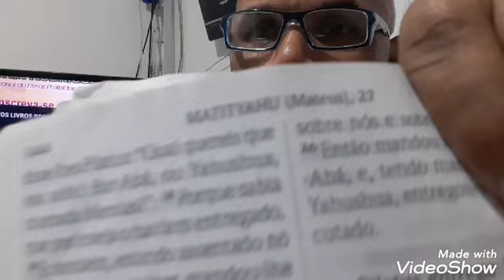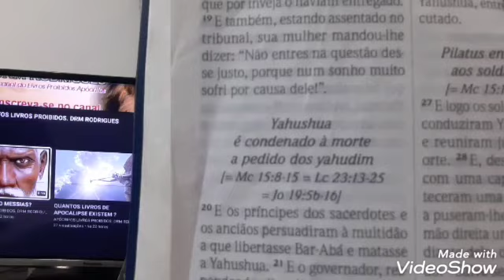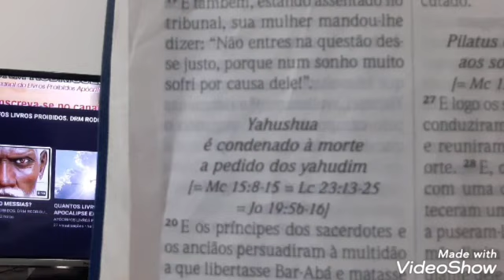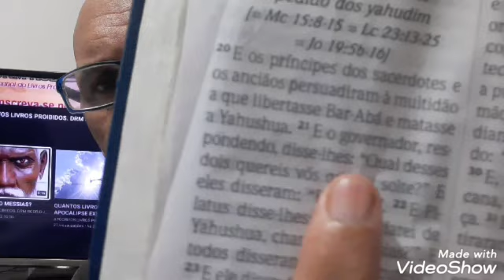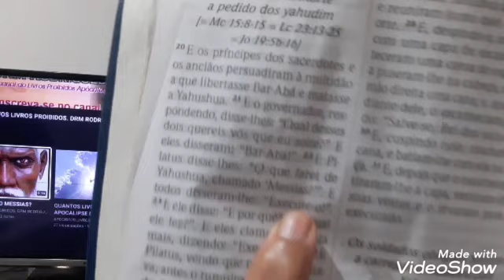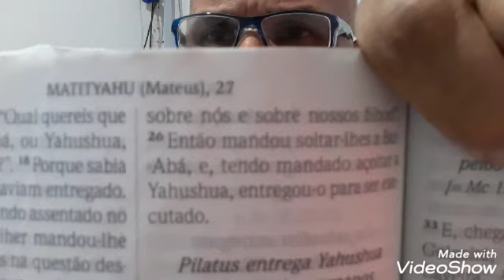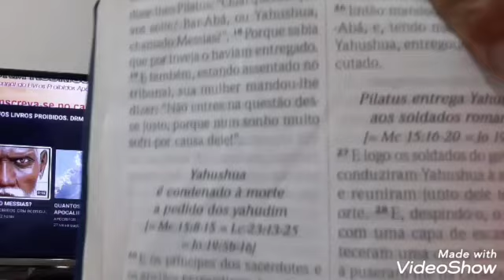SEXTOU ? O DIA EM QUE YAHUSHUA FOI CONDENADO.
olá nesse vídeo sextou um protesto claro para o povo acordar da cegueira espiritual em que se encontra enganado pela religião e política. convido a todos assistirem esse vídeo até o final.